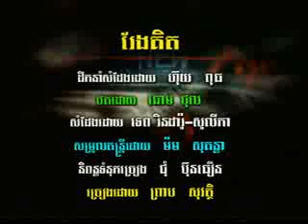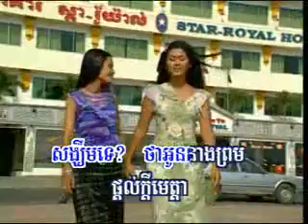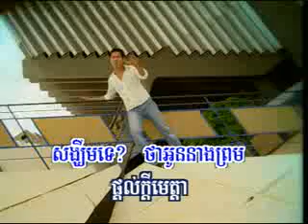08 រែងគិត ព្រាប សុវត្ថិHM43